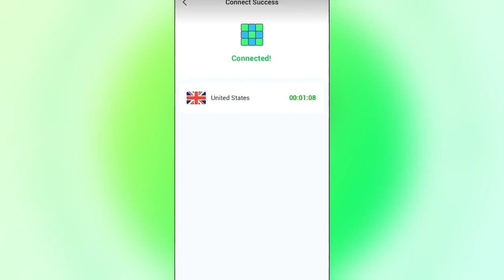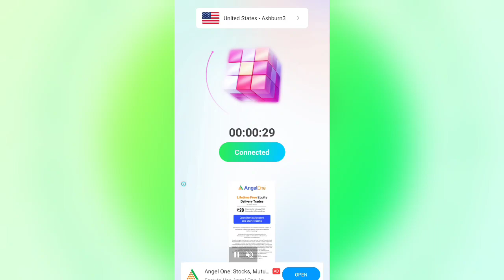Fast Vpn App || Fast Vpn App Kaise Use Kare || Fast Vpn Proxy Master || Fast Vpn App Kaise Chalayen